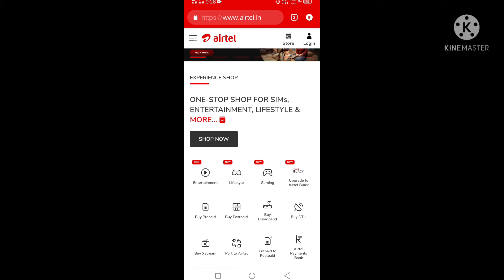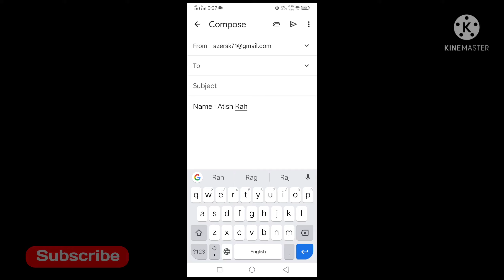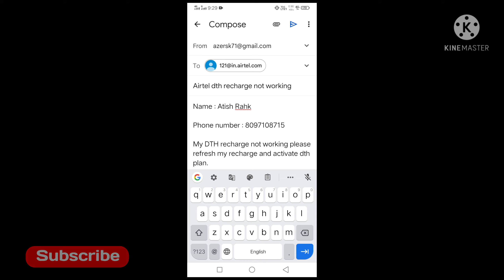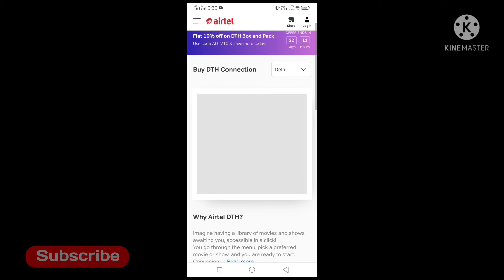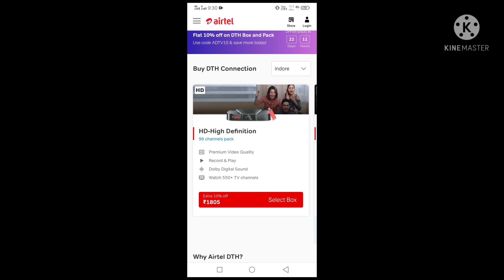airtel dth recharge done but not working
in this video i am talk about Airtel dth recharge done but not working.